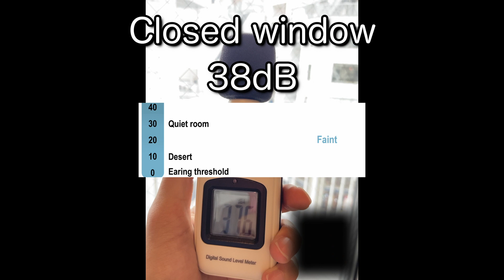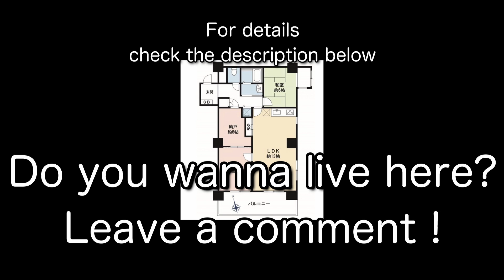[Apartment Noise Test] Gotanda sky heights [2BR, RENT220K JPY]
■ Property Information
Name: Gotanda Sky Heights
Room Number: Room 504
Address: 1-4-9 Higashi Gotanda, Shinagawa-ku, Tokyo
Access 1: JR Yamanote Line / Gotanda Station - 4 minutes walk
Security Deposit: 1 month's rent
Key Money: 1 month's rent
Layout: 2SLDK (2 bedrooms, living room, dining room, and kitchen)
Exclusive Area: 73.37 sqm
Structure: Steel Reinforced Concrete, 7 floors
Year Built: October 1974
Rent: 220,000 yen
Maintenance Fee: 20,000 yen